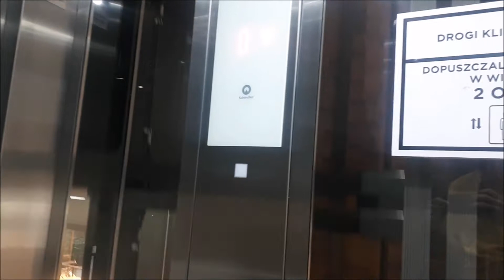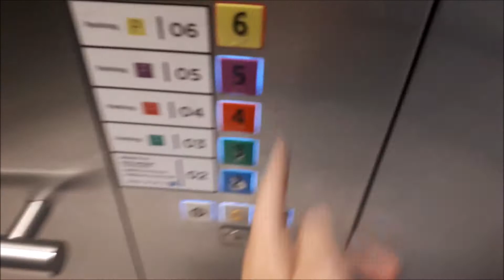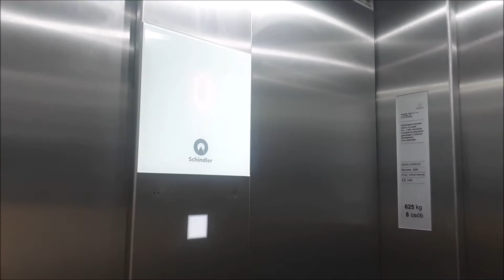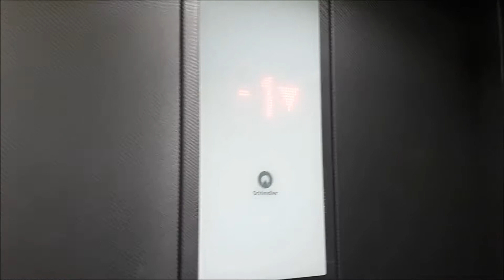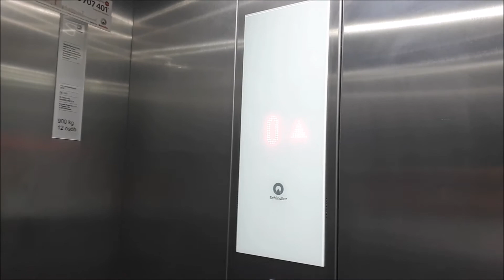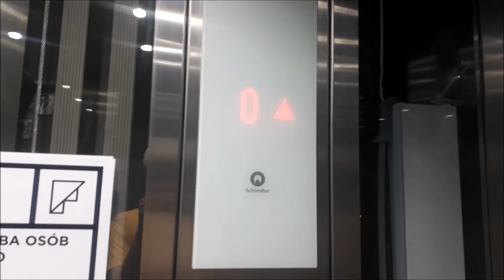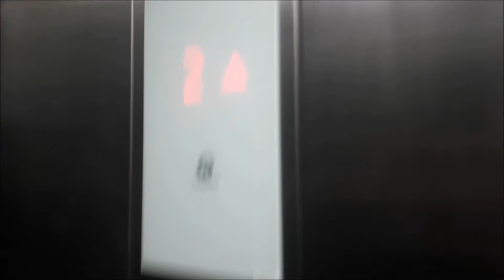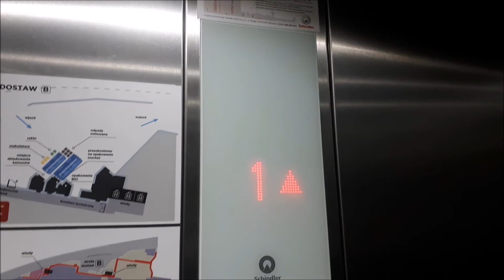Lift tour, Forum Gdańsk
Windy Schindler i nie tylko
Nagrane w 2019, 2020, 2021